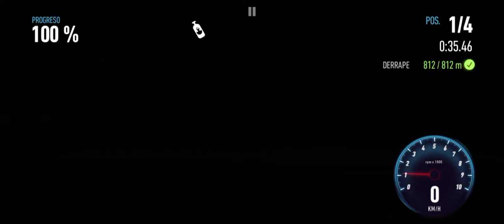Nefor sped No Limit.(PONTIAC FIREBITD),(CAPITULO 3 COMPLETADO).